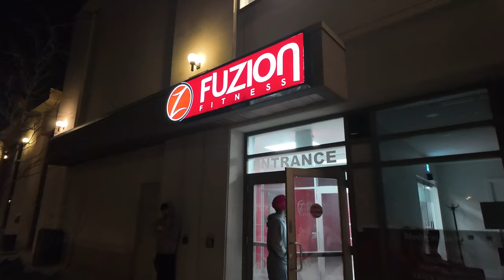Exploring Different Gyms 💪 in Canada 🇨🇦 | GoodLife Fitness | Fuzion Fitness | Vlog - 8